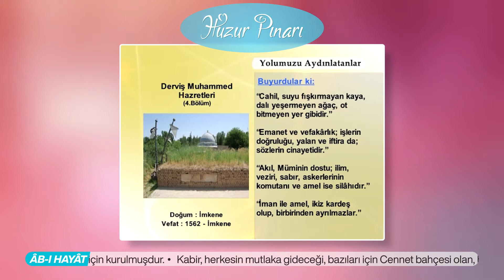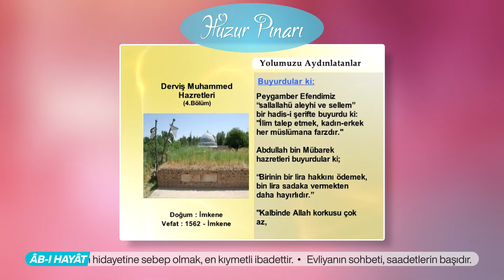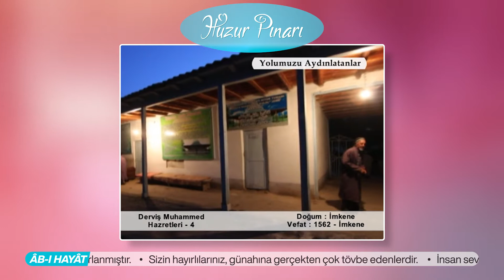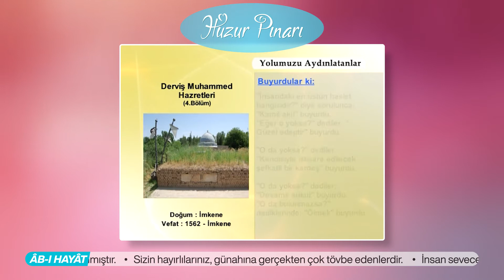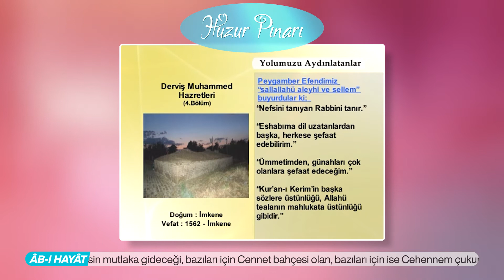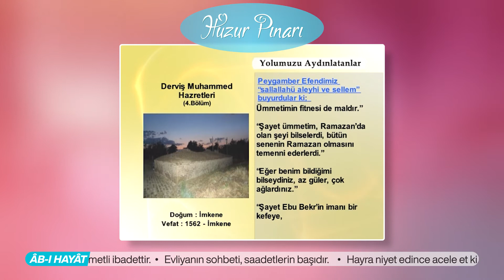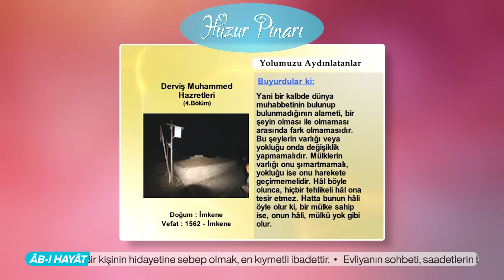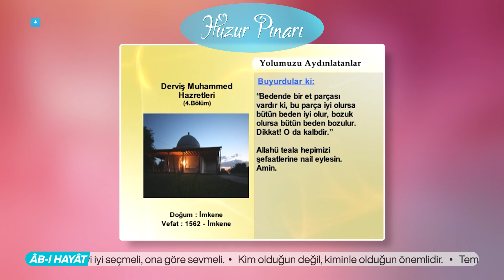Derviş Muhammed Hazretleri Kimdir? "Kuddise Sirruh" - 4 | Yolumuzu Aydınlatanlar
Evliyânın büyüklerinden. İnsanları Hakka dâvet eden, doğru yolu göstererek saâdete kavuşturan ve kendilerine “Silsile-i aliyye” denilen büyük âlim ve velîlerin yirmincisidir. Doğum târihi bilinmemekte olup, 1562 (H.970) senesinde vefât etti.

Rûh ilimlerinde mütehassıs idi. Büyük âlim ve kâmil bir velî olan dayısı Kâdı Muhammed Zâhid’in derslerinde yetişti. Dayısına talebe olmadan önce, on beş sene nefsinin isteklerinden kurtulmak için mücâdele etmiş ve insanlardan uzak yaşamıştı.